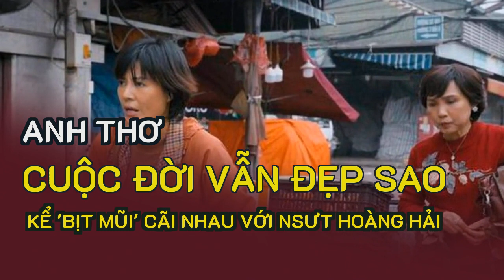Anh Thơ 'Cuộc đời vẫn đẹp sao' kể 'bịt mũi' cãi nhau với NSƯT Hoàng Hải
Ở phim 'Cuộc đời vẫn đẹp sao', Anh Thơ vào vai một bà chủ sạp hoa quả. Vì con gái yêu con trai người cửu vạn ở chợ nên chị đã có màn tranh cãi nảy lửa với NSƯT Hoàng Hải…Trong phim, bà Hòa phát hiện con gái là Nga (Hà Đan đóng) bất ngờ đang hẹn hò với Thạch (Việt Hoàng) là con trai của Lưu - người làm cửu vạn ở chợ. Phản đối đôi bạn trẻ yêu nhau vì không "môn đăng hậu đối" , bà Hòa đã có màn tranh cãi ấn tượng với đàn anh Hoàng Hải trước cửa phòng trọ khiến khán giả "sởn da gà".
Nếu như phải đến ngày họp báo ra mắt bộ phim, dàn diễn viên mới được ăn mặc lộng lẫy thì Anh Thơ lại được quyền "ăn diện" xuyên suốt những ngày quay phim.
Kể về những kỷ niệm khi quay ở chợ lao động. Anh Thơ cho biết, chị sợ nhất là… mùi.
Anh Thơ và Thanh Hương trong một cảnh quay của "Cuộc đời vẫn đẹp sao" (Ảnh: Nhân vật cung cấp).
Nữ diễn viên kể: "Cảnh này cả diễn viên và đoàn phim phải vất vả vì không khí bị ô nhiễm, dù thoại dài vì đang "chửi nhau" nhưng tôi cũng cố chỉ làm 1 đúp cho đỡ vất vả. Quay xong mới dám chạy ra chỗ khác để hít thở không khí trong lành.
Anh Thơ và Hoàng Hải ở hậu trường phim (Ảnh: Nhân vật cung cấp).
Trong phim Cuộc đời vẫn đẹp sao đang chiếu trên VTV, Anh Thơ vào vai Hòa - một bà chủ sạp hoa quả ở chợ Long Biên. Cũng bởi vậy mà trang phục của Anh Thơ trên phim tươm tất hơn các diễn viên khác ở khu chợ.
Anh Thơ cùng Thanh Hương ở họp báo phim "Cuộc đời vẫn đẹp sao" (Ảnh: Nhân vật cung cấp).
Có chuyện này chắc chưa ai kể: Đoàn phim chỉ được dùng nhà vệ sinh ở chợ Long Biên đến 6h chiều, sau đó họ đóng cửa, nên từ 5h chiều, có vấn đề gì là phải tranh thủ "giải quyết". Vì thế, diễn viên phải ngừng uống các loại nước dù rất khát để đảm bảo cho tiến độ quay phim… Đúng là nghe kể thì không thể hình dung ra nhưng có rất nhiều chuyện buồn cười khi quay ở đây", Anh Thơ chia sẻ.
Biên kịch là người sáng tạo lần 1, diễn viên là người sáng tạo lần 2, đạo diễn là người sáng tạo lần 3, nếu chưa đủ "đô", đạo diễn sẽ yêu cầu diễn viên làm lại. Đoạn tâm lý cãi nhau với Lưu cũng không làm khó tôi, vì là diễn viên chuyên nghiệp nên phải làm được mọi tính cách".
Nói về phân đoạn bà Hòa cãi nhau này, Anh Thơ cho hay, căn phòng đó rất nhỏ và nóng, nhà vệ sinh của xóm trọ lại ngay đó nên các diễn viên vừa quay vừa "bịt mũi" vì không thở nổi, ai cũng muốn quay nhanh để làm cảnh khác.
Anh Thơ cho biết thêm, khán giả thường tung hô những vai diễn tính cách tốt, nhưng từ khi chị Hòa phản ứng với Lưu, thì chị bị nhiều người ghét. Nhưng việc "ném đá" là việc của khán giả, còn việc của nghệ sĩ là phải bộc lộ vai diễn của mình khi quay.
Chia sẻ với PV Dân trí, Anh Thơ cho hay, để cho nhân vật Hòa diện hơn khi lên phim, chị đã chủ động chuẩn bị trang phục cho mình. Bên cạnh đó, cũng có hai hãng thời trang đồng hành cùng Anh Thơ để chị có những hình ảnh đẹp nhất, diện nhất chợ Long Biên.
Đảm nhận vai phụ trong nhiều bộ phim truyền hình như: Cả một đời ân oán, Nhà trọ Balanha, 11 tháng năm ngày…, nữ diễn viên Anh Thơ được khán giả nhớ đến với biệt danh "ô-sin bá đạo nhất màn ảnh Việt".
"Ở chợ thì có rất nhiều loại mùi mà ai cũng phải nhăn mặt. Ám ảnh nhất là mùi cống và rác, vì đấy là đặc sản của khu xóm trọ nơi đây.Bà Hòa của Cuộc đời vẫn đẹp sao cho biết thêm, khi đọc kịch bản đến đoạn cãi nhau tay đôi với NSƯT Hoàng Hải, chị biết ngay khán giả sẽ ghét mình. Nhưng chị vẫn diễn tới cùng và không